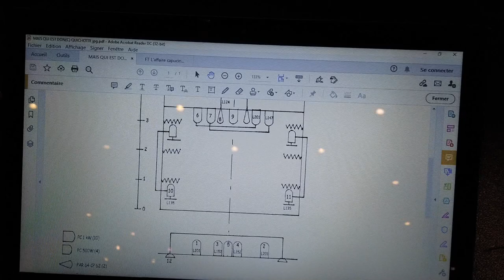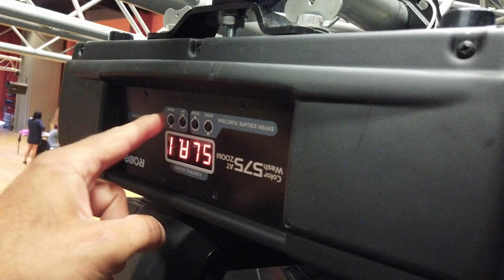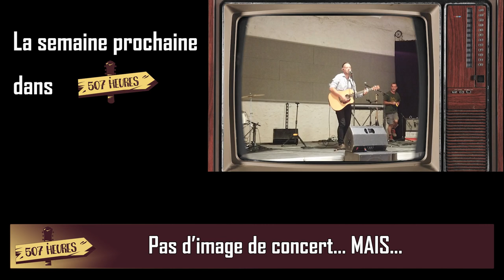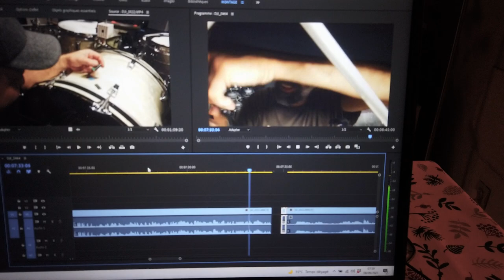ENFIN ! Mon premier FESTIVAL depuis le VIRUS S04 EP02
Cette semaine je vous raconte comment : J'ai participé à un festival A LA FOIS comme organisateur ET artiste, comment on m'a subtilisé ma caméra... bref.. je vous raconte tout. Comme d'hab.

► MATÉRIEL UTILISE
►Time code :
0:00 • Introduction
1:05 • Mercredi
1:50 • La tech'cam Part 1
2:30 • Installation des lumières
4:00 • Bilan installation
4:43 • La tech'cam Part 2
5:00 • Jeudi matin
6:00 • Lancement du festival
6:17 • Vendredi matin
7:25 • Problème technique
8:07 • La tech'cam Part 3
8:29 • Anniversaire Damien
8:52 • Le costume de Romain
9:31 • Samedi matin
10:10 • La tech'cam Part 4
10:47 • Lalilo
11:35 • Dimanche
12:42 • ABONNEZ VOUS !